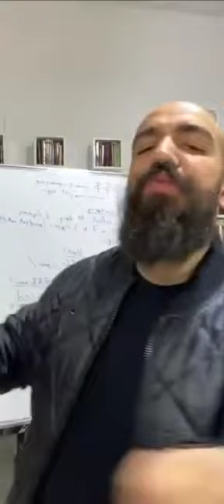Simolife: I was offered a parliamentary position and I refused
Millionaire Simo Live, a young Moroccan who has achieved fantastic numbers through e-commerce and online work. Congratulations to him. He always deserves the best.